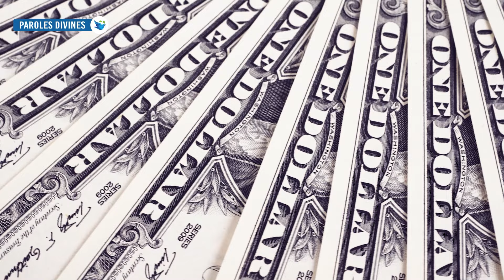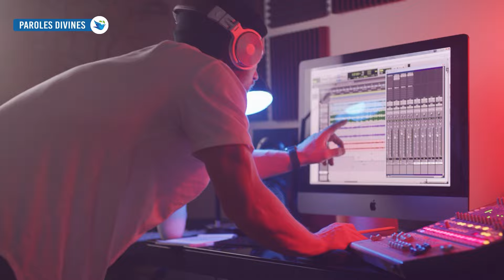CE N'ÉTAIT JAMAIS SEULEMENT DE LA MUSIQUE! - Découvrez ce qui se cache derrière les chansons POP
Découvrez le côté sombre des chansons POP que beaucoup ignorent, comme de Madonna  par exemple.